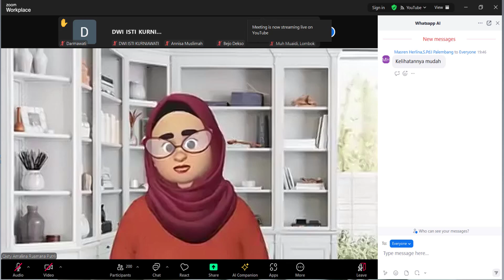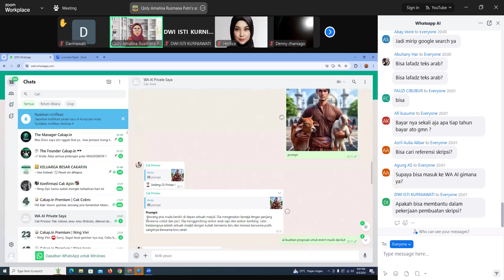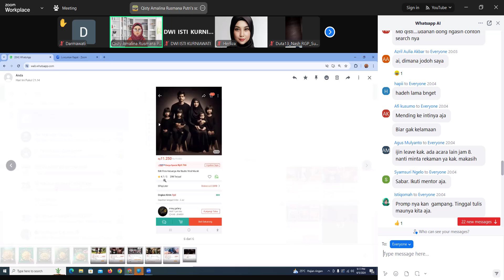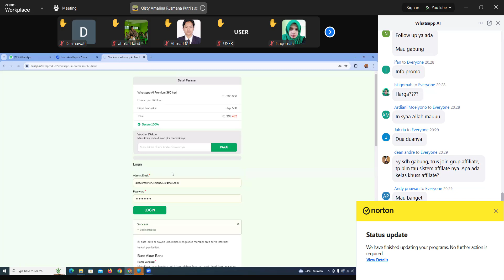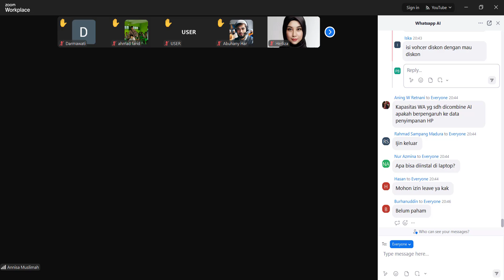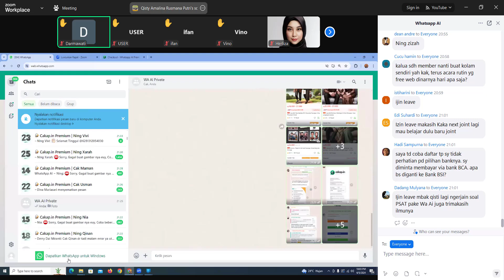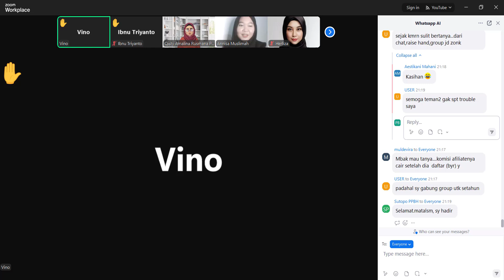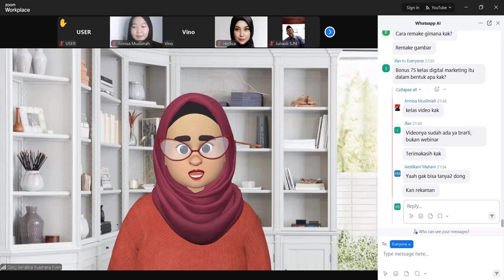Webinar Gajian Rutin Per Minggu Dari Whatsapp AI Bersama Qisty Amalina - Rabu, 5 Juni 2024 Jam 19.30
5 CARA DAPAT CUAN DARI RUMAH 👇🤑👇

1. Freelance : Freelance menjadi yang paling populer untuk menghasilkan uang secara online. Tanpa batas lokasi, kamu bisa dapat penghasilan dari manapun

2. Trading saham atau forex : "Uang bisa bekerja untukmu". Kamu hanya perlu memantau pasar dan melakukan transaksi secara online dari rumah.

3. Menjual produk online: Kamu bisa menjual produk yang kamu buat sendiri atau menjadi reseller produk orang lain.

4. Menjadi penulis lepas : Kamu bisa menulis artikel atau konten untuk website atau blog orang lain dan mendapatkan bayaran.

5. Menjadi affiliate marketer : Kamu bisa mendaftar sebagai affiliate marketer di platform seperti Shopee, Cakap.in, Amazon atau Lazada dan mendapatkan komisi dari setiap produk yang kamu promosikan dan terjual melalui link afiliasi kamu.

Dan semua poin di atas dapat dibantu pengerjaannya pakai WhatsApp AI looh. Juga, malam ini Mba Qisty akan ajarin POIN 5🥳